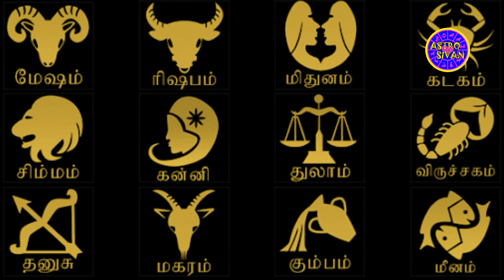Kanni Rasi | MayRasi palan 2020 | Virgo | கன்னி ராசி மே மாத பலன்கள் 2020